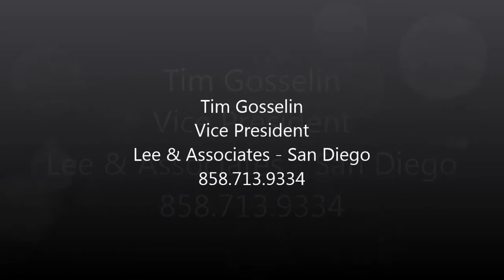San Diego Commercial Real Estate - Leverage The Strong Real Estate Market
Leveraging the strong commercial real estate market to your advantage.